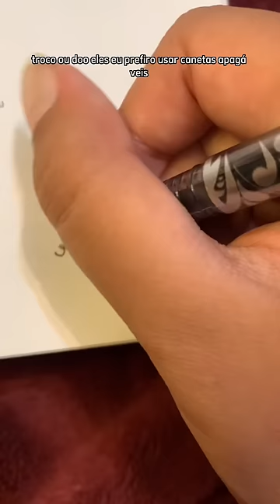Coisas da shopee que TODO estudante/leitor deveria ter!